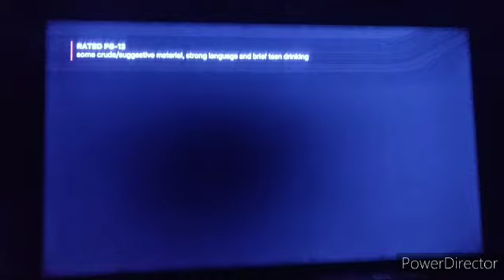Opening To You Are So Not Invited To My Bat Mitzvah On Netflix